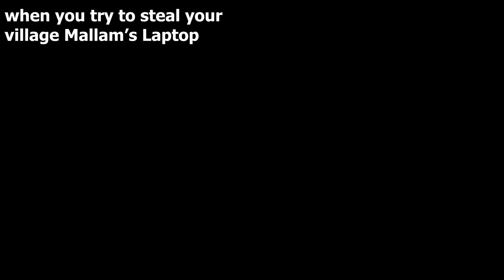The laptop thif